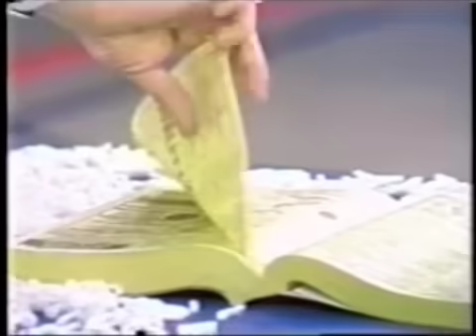James Randi exposes Hydrick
A cut version of the interesting tv-show where James Randi put James Hydrick to the test.